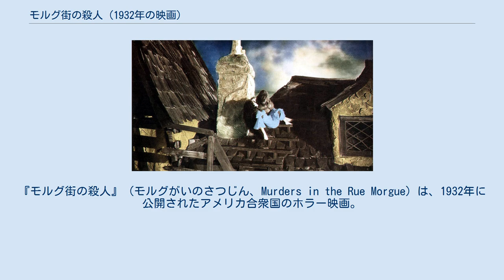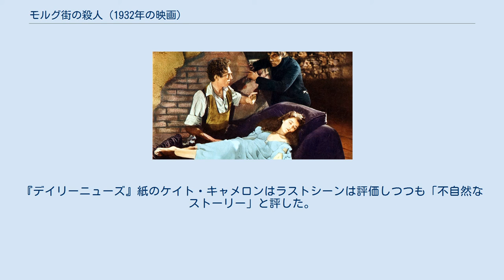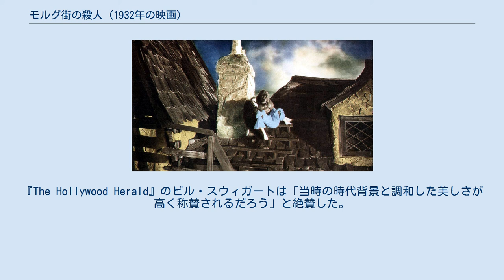モルグ街の殺人 (1932年の映画)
エドガー・アラン・ポー原作の映画作品
『モルグ街の殺人』（モルグがいのさつじん、Murders in the Rue Morgue）は、1932年に公開されたアメリカ合衆国のホラー映画。
エドガー・アラン・ポーの短編小説『モルグ街の殺人』が原作。
『魔人ドラキュラ』でドラキュラを演じたベラ・ルゴシが本作ではマッドサイエンティストを演じている。
 『フランケンシュタイン』（1931年）の企画から外されたルゴシとロバート・フローリーへの補償として製作されたもの。
低予算で製作されるはずだったが、『フランケンシュタイン』の成功により予算を増額、1931年12月には撮り直しと追加撮影が行われた。
しかし公開してみると興行は失敗、演技と物語の展開について厳しい批判を受けた。
 1845年、パリ。
医学生ピエール・デュパンは恋人カミーユ、友人ポールらと見世物小屋に行く。
出し物は、ミラクル博士と猿人エリック。
ミラクル博士は進化論を発展させて、猿と人間の雑種動物の創造を目指していた。
 ミラクル博士はそのために売春婦を誘拐、猿の血液を人間の静脈に注射して適性を調べていた。
しかし、ことごとく実験は失敗。
死んだ売春婦の死体は川に投棄した。
 ピエールは死体安置所（モルグ）で彼女らを検死。
ミラクル博士の仕業とつきとめる。
 ミラクル博士は猿人が興味を示したカミーユに注目。
人間には侵入不可能な密室状態の部屋に猿人を送り込み、カミーユを誘拐する。
 ピエールは警察とともにミラクル博士の元に向かう。
猿人はミラクル博士を絞め殺すと、カミーユを抱いて高い屋根の上を逃走。
しかし、ピエールに撃たれ、川に墜落死する。
 ラスト、死体安置所にミラクル博士の死体が運び込まれる。
 1931年の早い時期、『魔人ドラキュラ』が封切られ、『フランケンシュタイン』の制作準備中、ユニバーサル・ピクチャーズは小説『モルグ街の殺人』の映画化を思いついた。
4月までにストーリーは改変され、主演にベラ・ルゴシ、監督に『魔人ドラキュラ スペイン語版 』のジョージ・メルフォードが決定。
ヒロインのカミーユ役にはベティ・デイヴィスも候補に上がりテストも受けたが、 カール・レムリ・Jrからセックスアピールに欠けるという理由で退けられた。
 監督はロバート・フローリーに変更（上記ベティ・デイヴィスを推したのはこのフローリー）。
予算は当初の130,000ドルから90,000ドルに減額された。
クラインクインは10月19日、クランクアウトは11月13日 。
フローリーはちょっとの間撮影から離れたがすぐに戻ってきた。
追加ダイアローグにジョン・ヒューストンの名前がクレジットされている。
ヒューストンはこの時期、ユニバーサルの文芸部で働いていた。
「ポーの散文のスタイルを台詞に加味したんだが、監督と助監督に書き直された。その結果、19世紀の文語体と現代口語体が入り混じったおかしなものになってしまった」。
 『フランケンシュタイン』が興行的に成功したので、12月になってユニバーサルを製作費を186,090ドルに増額、7日かけて撮り直しと追加撮影を行った。
それに伴い編集で前半部のシーンの順番を入れ替えた。
 公開は1932年2月21日。
アメリカ合衆国の検閲により売春婦が実験室で刺されて殺されるシーンがカットされた。
他にも、見世物のダンスシーン、人間は猿から進化した云々のくだりがカットされた。
アメリカン・フィルム・インスティチュート（AFI）によると、上映時間を75分とする資料もあるが、現在のところその版は見つかっておらず、ほとんどの資料は62分としている。
 『ニューヨーク・タイムズ』紙のアンドレ・センウォルドは恐怖を盛り上げるのに熱心すぎるのと俳優のオーバーアクトに辟易させられたと書いている。
『バラエティ』誌は「シドニー・フォックスがアンジェーヌ役を誇張しすぎるので観客は恐怖を感じることができなかった」と評した。
『ナショナル・ボード・オブ・レビュー・マガジン』誌は「話は飽きずに見れるが、役者の演技は大したことなく、ポー作品から期待される恐怖はあまりない」。
『デイリーニューズ』紙のケイト・キャメロンはラストシーンは評価しつつも「不自然なストーリー」と評した。
 好意的なレビューもある。
『The Hollywood Herald』のビル・スウィガートは「当時...